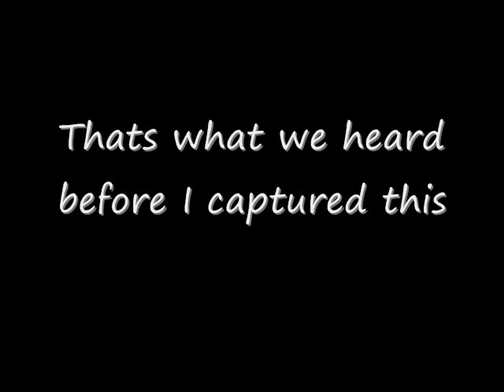Real Life Darkri